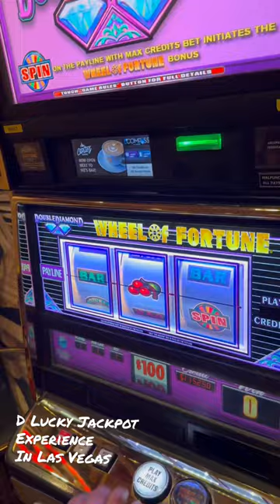The #1 $100 Wheel of Fortune in Las Vegas gets sooo much play and play is at the 🤫